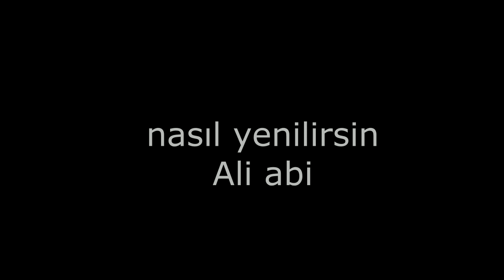E-SPORCUYLA 1 VS 1 YAPTIK İDDİALI (ÇEKİLİŞ VAR BU VİDEODA)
1 AYLIK SİLAH HEDİYELİ VİDEO TEK YAPMANIZ GEREKEN LİKE VE YORUMA NİCK BIRAKMAK BU KADAR :))

E-SPORCUYLA 1 VS 1 YAPTIK İDDİALI
ALİ ÇATAMAK  : AV TRTÜRK
1 VS 1
SAMİ KABİNLİ :  SamiKabinliYT  :)

böyle videolar gelmesini isterseniz yorumlara bekliyorum soru ve cevapları vericem